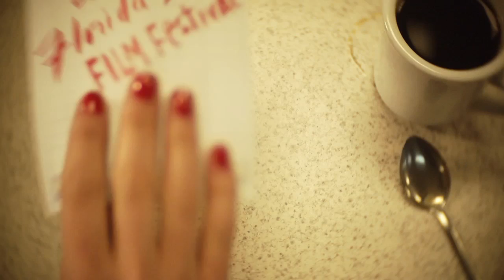2012 Florida Film Festival Commercial. Film. Food. Fun.